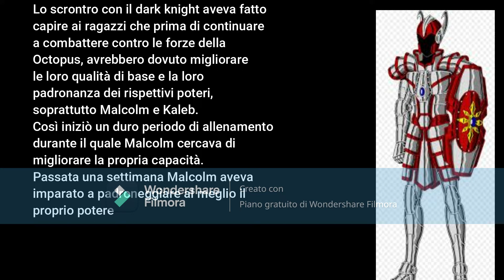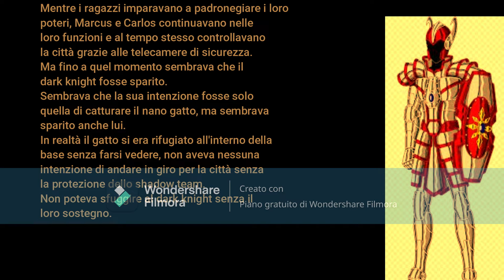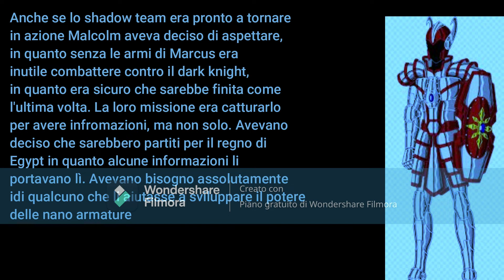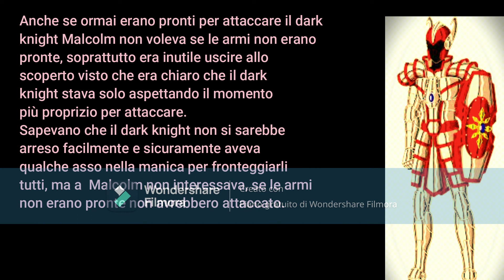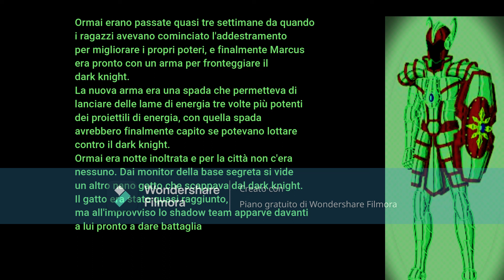shadow team 3 - Mission chap 4 part 4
shadow team is not just music but it is a music story.
while you listem the music that i compose you can read a story that i create.
while shadow team 1 and 2 is an entire gook.
shadow team 3 has different chapter.
this is the fourth part about tha 4 chap Mission